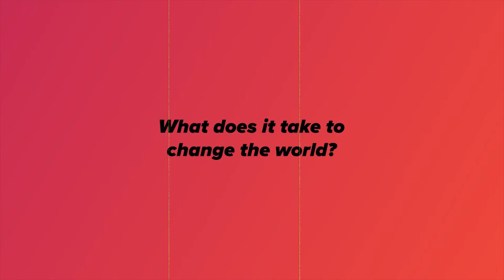S:01 EP:06 | Mohan Sudabattula - Embracing Projects with Project Embrace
In today's episode, we chat with Mohan Sudabattula recently named to Utah's 20 in their 20s, and founder and CEO at Project Embrace, a nonprofit providing unused medical equipment to those in need. We dive into his own personal journey to start Project Embrace, what motivates him, and the importance of community when setting out to solve a big problem.